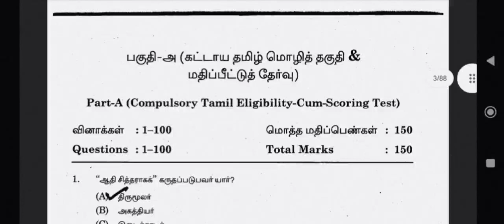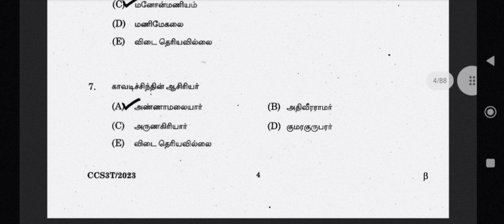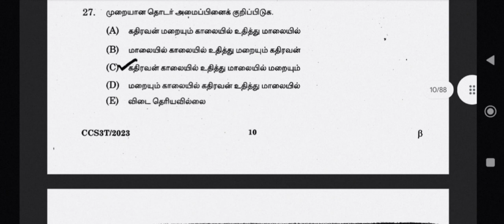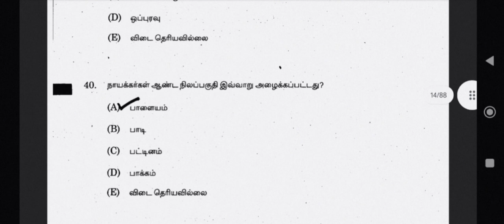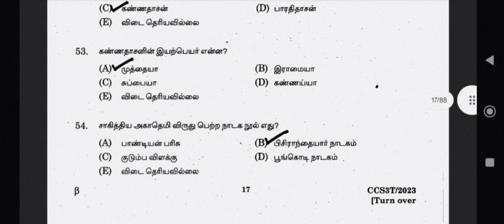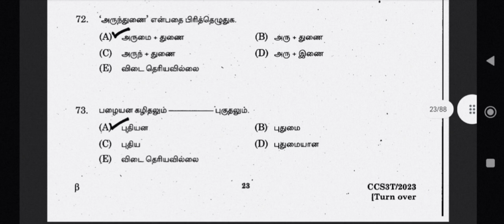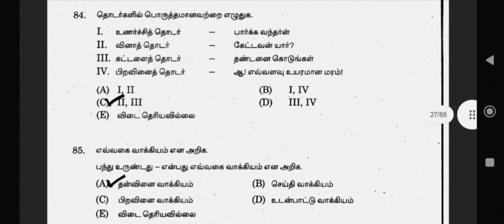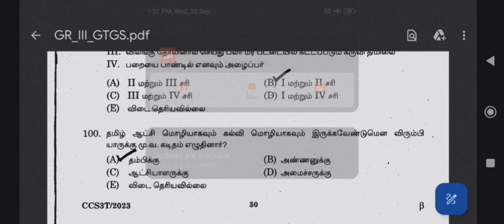TNPSC GROUP 3 - PREVIOUS YEAR QUESTION - 17 - GEN TAMIL 100 QUESTIONS - DISCUSSION